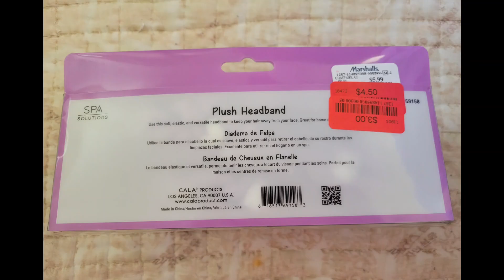my mom brought me purple hearts for washing face at Marshalls!